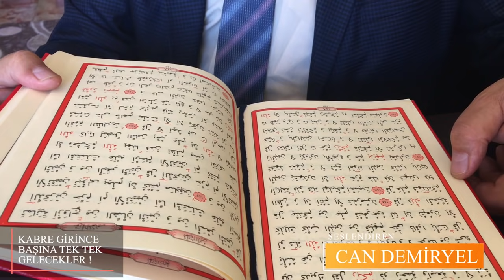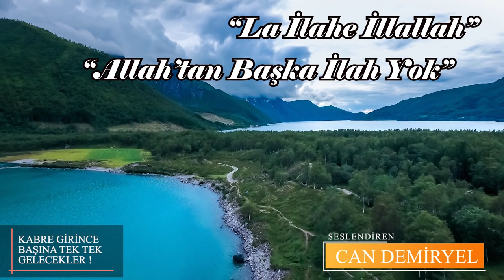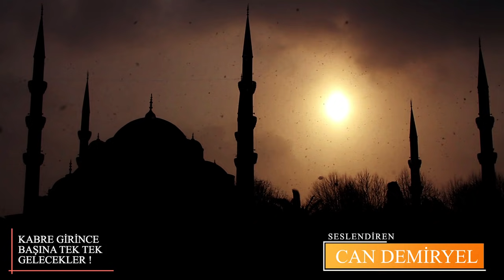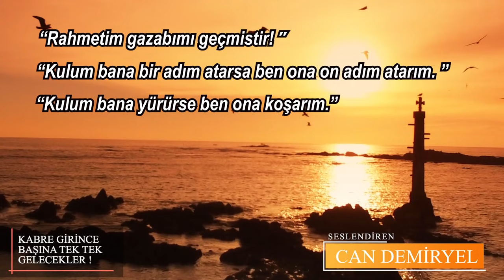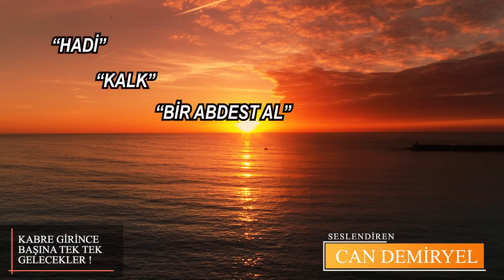Kabre Girince Başına Tek Tek Gelecekler Gözlerini Kapat ve Dinle - Can Demiryel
Bir insanın yaşamını sorgulatan bir video. Lütfen sonuna kadar dinleyiniz...